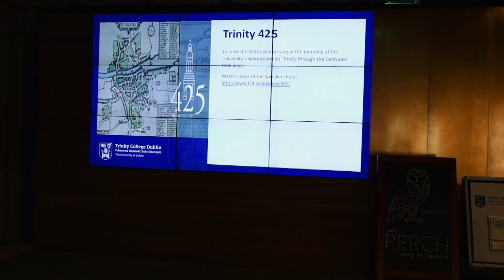RX100 Mark 1 Sample Footage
Sample footage shot using the original version of the Sony RX100, as part of my retro review:

Edited in FCPX and Graded using Film Convert